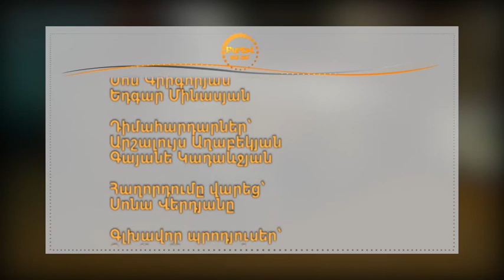Բարև, ես եմ/ Քրիստինա Հովհաննիսյան/ 04.05.17